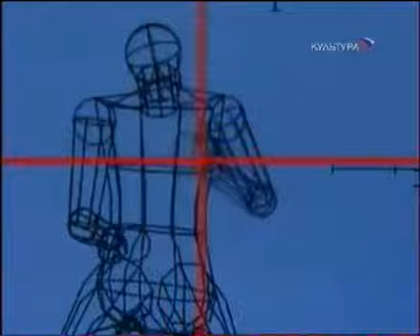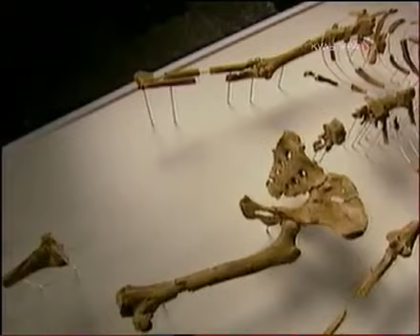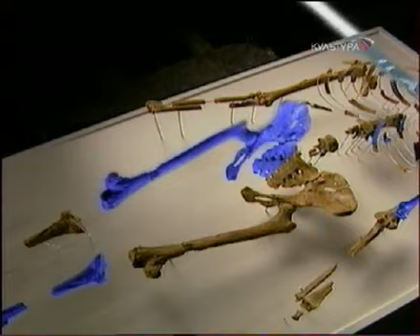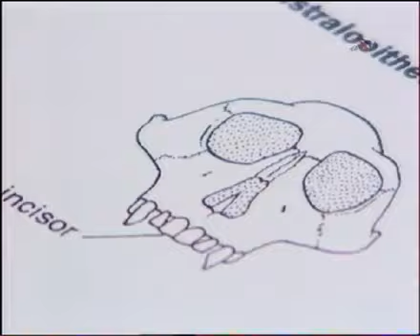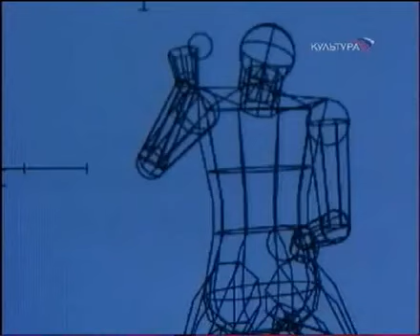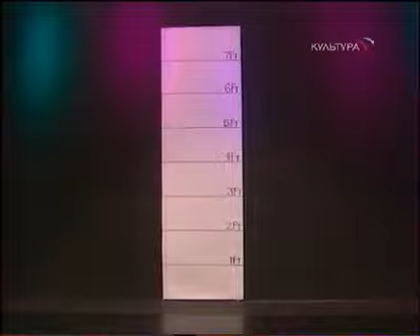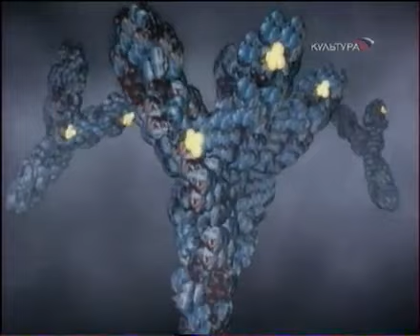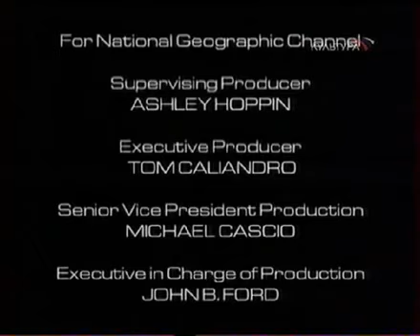NG: C точки зрения науки: Что такое человек? (2006)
National Geographic: C точки зрения науки (Голая наука): Что такое человек? (Происхождение человека) / Naked Science: What is Human? (2006)
Автор / Режисер: Сусана Вард (Susannah Ward)
Производство: National Geographic
Жанр: Научно-популярный, документальный
Перевод: Профессиональный (одноголосый)
Описание: Это рассказ об эволюции человека, в котором проводится доступное исследование развития человеческого рода начиная от самых древних предков, усовершенствования орудий труда и приспособления к природе. Спустя пять миллионов лет, суть того, что мы называем человеком, может быть проанализирована.
фильм из цикла National Geographic: Naked Science